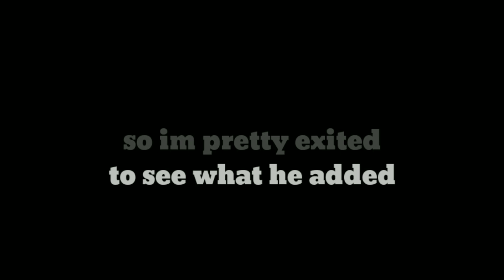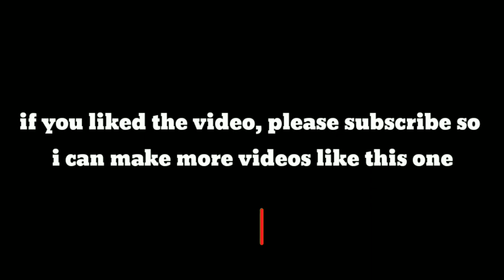BETA TESTING GEOMERTY DASH 2.2 || Geometry dash 2.2 || (FAKE) || Wave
This video is fake obviously. RobTop would not allow a dumb person like me beta test gd 2.2 lmao. Last video I had only 80 and now im at 90. THANK YOU SO MUCH!! And merry xmas!

thx again for 90!!